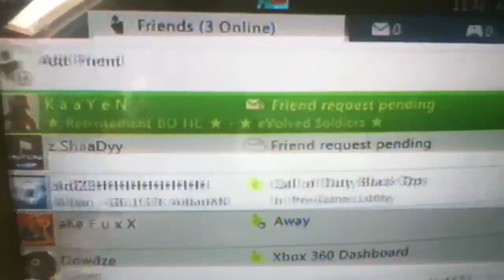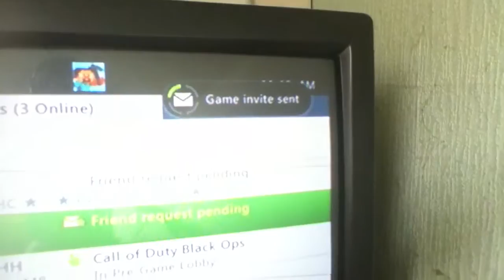First map no show